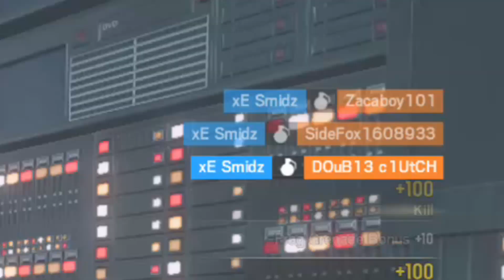Rainbow Six Siege - We Figured Out How To Beat Dossers... (My First Rainbow Six Montage!)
Hey guys if you enjoyed the video be sure to hit the like button and subscribe if you haven't already and press the bell icon so you will be notified as soon as a post another video!

I hope you guys enjoyed this rainbow six siege video! I haven’t played fortnite for a while, I got pretty sick of it. But who knows I may make a return to is someday.

be sure to leave me some feedback in the comments, I always check the comment section so its a good way to get in touch with me if you want to.